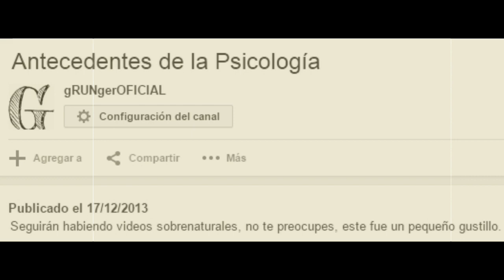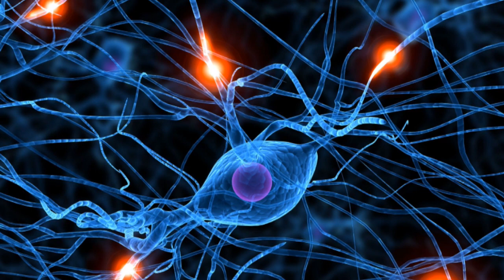El increible misterio de la estructura de la mente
Bienvenido a un video mas de la sección de misterios, donde se abordarán los primeros intentos por descubrir que hay detrás de la mente humana, un enigma por lo más interesante, el cuál se trató de investigar con ayuda de una corriente filosófica y psicológica, el estructuralismo. Te invito a conocer más sobre dicho movimiento intelectual.